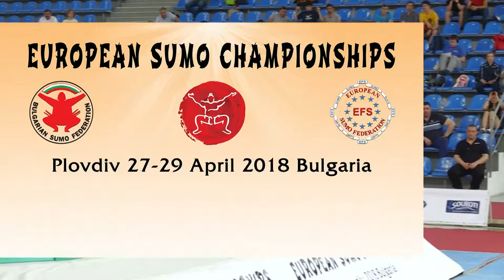ESC2018 day1 part4